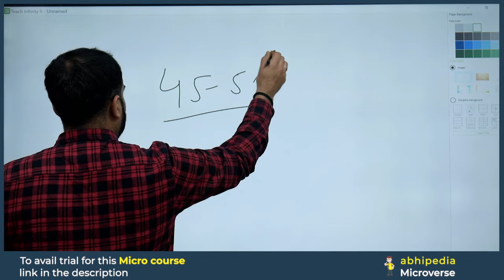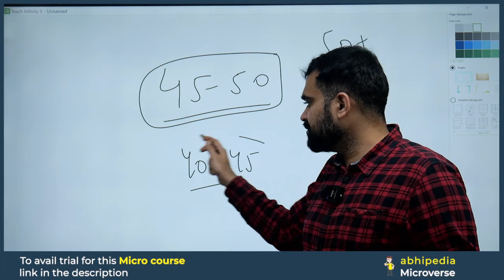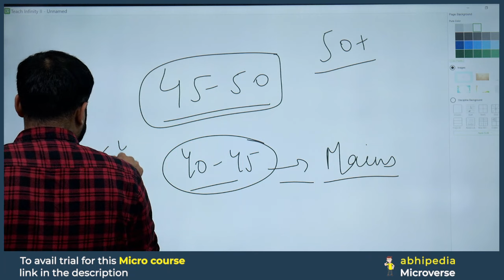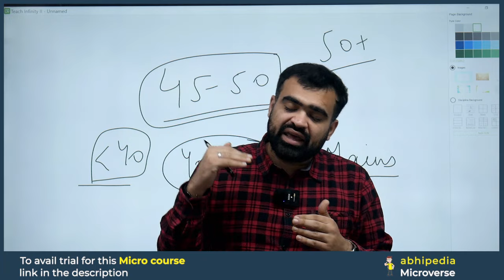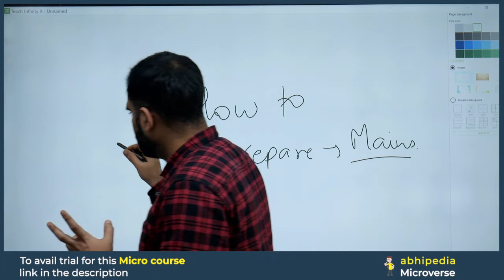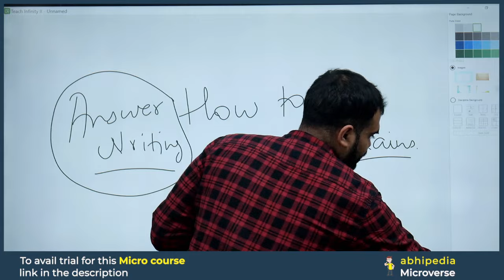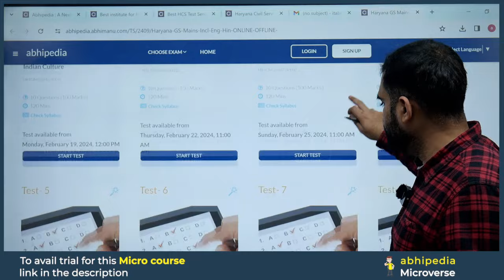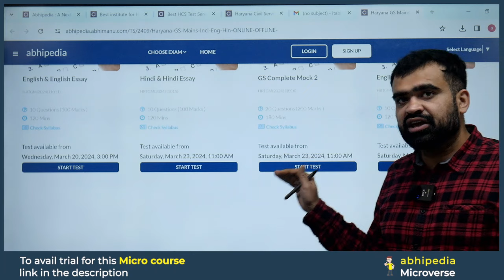HCS Prelims 2024 | What to Do Next ? | Micro course | by abhimanu IAS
HCS Sociology Test Series :
HCS Prelims 2024, HCS 2024 prelims Exam Over ! what to do next ? , HCS General Studies Paper, HCS prelims 2024 gs paper Answer Key, hcs preprarion, abhipedia microp course, hcs 2024 paper exam 2024 micro course abhimanu ias, hcs prelims 2024 hcs prelims 2024, HCS 2024 prelims paper, haryana civil service examination 2024, prepare hcs mains exam with abhimanu ias